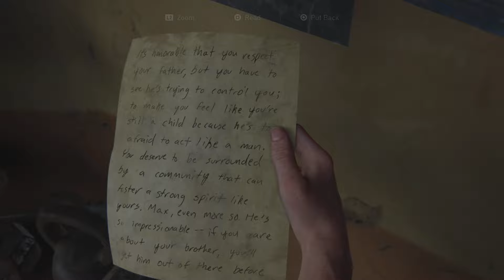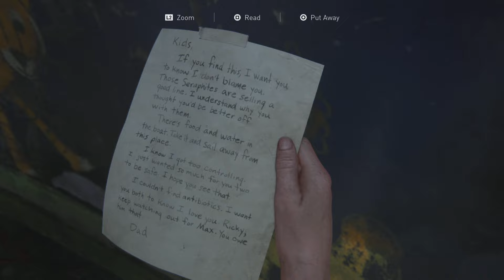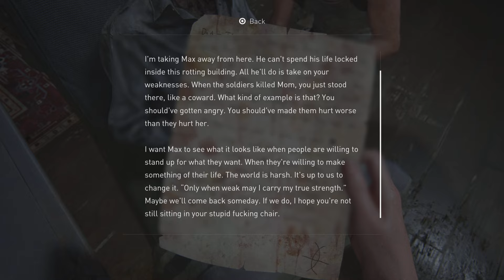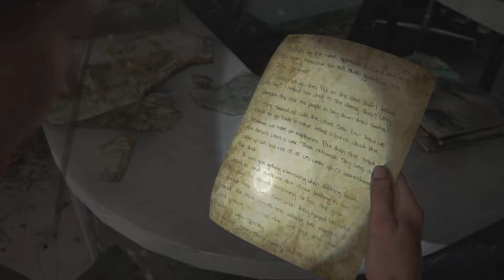The Last of Us Part II Remastered : Chapter 6 - Seattle Day 1 (Abby) Pt.2 Gameplay Part 12